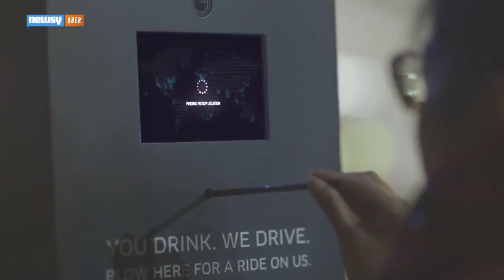Uber Offers NYC Food Delivery Service In 10 Minutes Or Less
UberFresh was the original name for Uber's delivery service, and it's been in operation since August 2014 in places like Los Angeles and Barcelona.

Image via: Uber